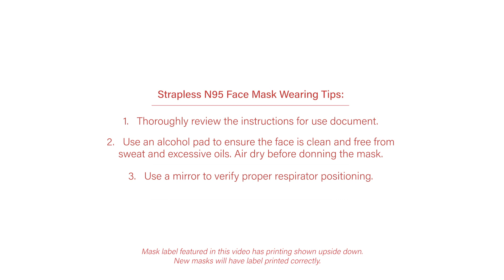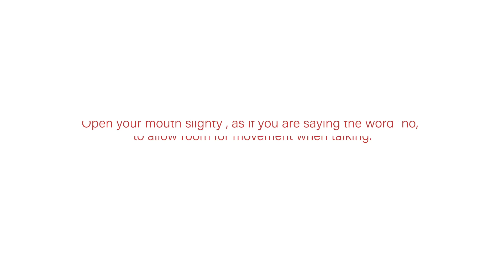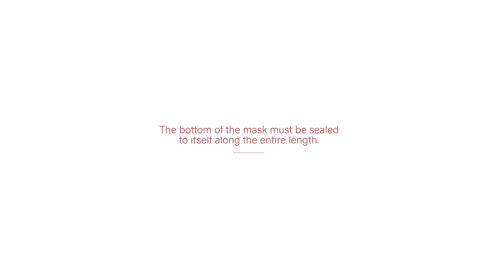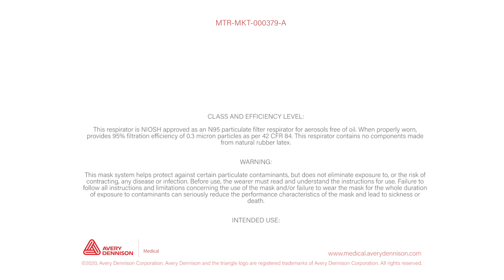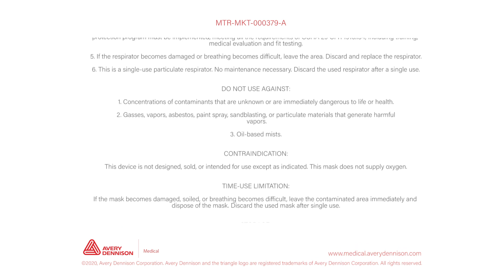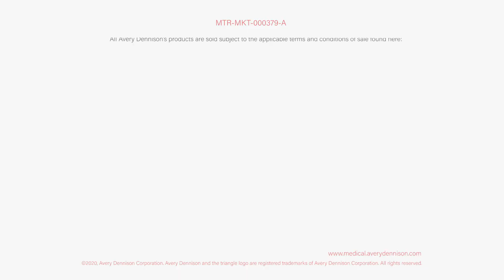Strapless N95 Mask Application Instructions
This video instructs in proper application for the Strapless N95 Face Mask. Avery Dennison Medical has partnered with Global Safety First (GSF) to help bring an innovative mask technology to the healthcare market. The NIOSH-Certified Strapless N95 face masks use a special air-purifying filter media and a hypoallergenic medical adhesive at the perimeter of the mask to filter more than 95% of particles. The mask utilizes an innovative strapless design that provides a complete perimeter seal with security and protection.

The Strapless N95 face masks are virtually weightless, convenient and designed for easy use. The self-sealing design eliminates uncomfortable metal nose clips and tight elastic straps.

Device is available under EUA per FDA Guidance Enforcement Policy for Face Masks and Respirators During the Coronavirus Disease (COVID-19) Public Health Emergency (May 2020).

Global Safety First, LLC. NIOSH Approval# TC-84A-8133